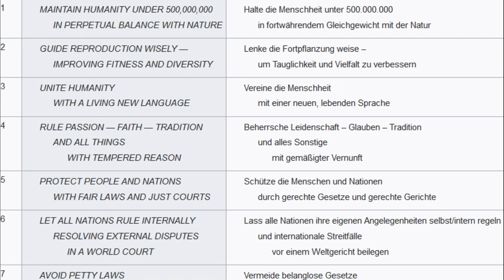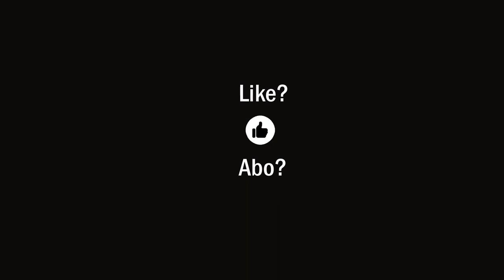Zerstört die Georgia Guidestones!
Ein Zeugnis von Geheimniskrämerei und Menschenfeindlichkeit befindet sich seit langer Zeit unangetastet im US Bundesstaat Georgia - die Georgia Guidestones. Bereits die erste dort in Stein gemeißelte Regel gibt Anlass zur Besorgnis: "Halte die Menschheit unter 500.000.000 in fortwährendem Gleichgewicht mit der Natur". - Gibt es in reichen, einflußreichen und vom Staat gedeckten Geheimbünden Menschen, die tatsächlich 7 Milliarden Menschen töten wollen? Zufällig stimmt die Zahl 7 Milliarden Menschen gerade überein mit einem Projekt, welches intransparent, nicht evidenzbasiert und unkontrolliert von den Eliten dieser Welt unnachgiebig verfolgt wird (LANGZEITWIRKUNG UNBEKANNT).